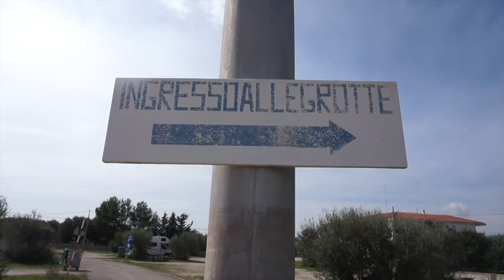VLOGGY MOON PART 5! Stina And Mathias Arrives!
ALL INFO HERE:

Here is part 5 of my honeymoon vlogs! I hope you enjoy!

xoxo

Cecilie Marie